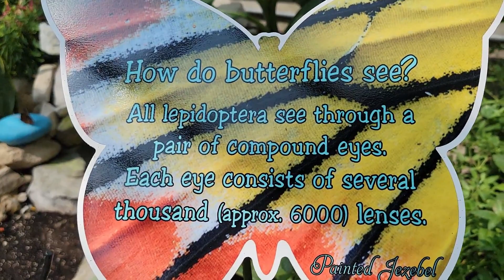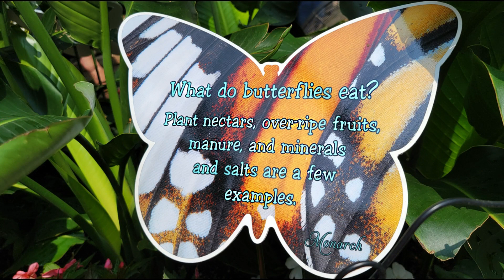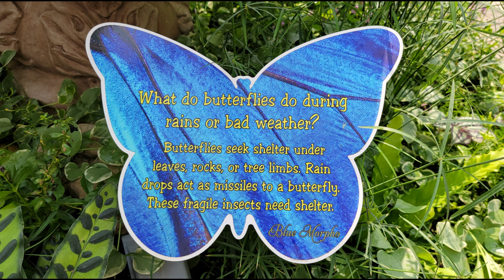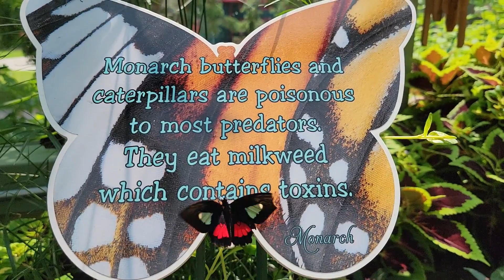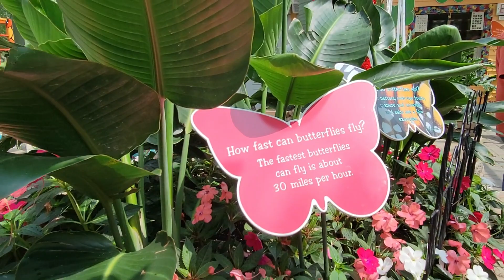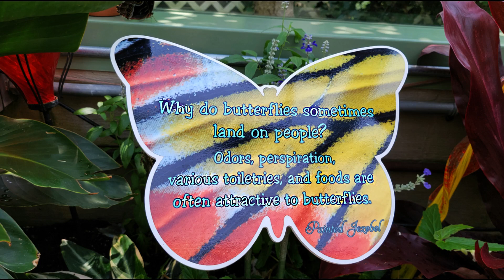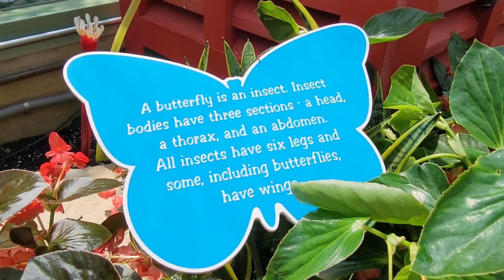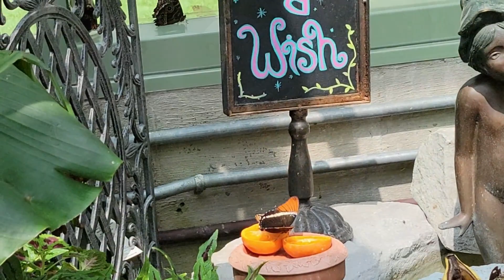Wings of Mackinac | Butterfly Conservatory | Mackinac Island | Lake Huron | MICHIGAN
Wings of Mackinac Butterfly Conservatory

Wings of Mackinac first opened in 1997. Beautiful all glass butterfly conservatory located at Surrey Hill on Mackinac Island. You can walk among hundreds of free-flying tropical and native butterflies. All ages are thrilled to see these beautiful insects flying all around you as if you were out in nature.
In 2002, Wings of Mackinac enabled to partner with Carriage Tours to be an option on the carriage tour of Mackinac Island.

Artistic and colorful garden with 100's of free flying butterflies from all over the world.